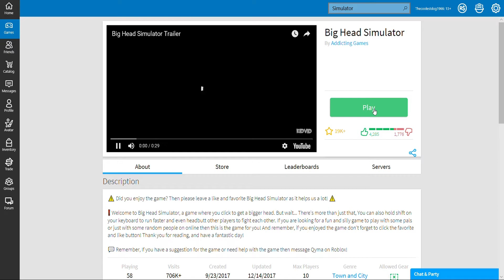Roblox big head